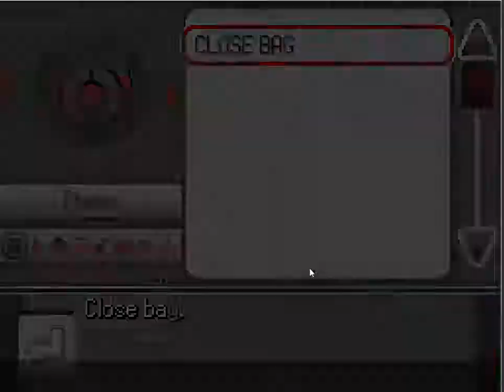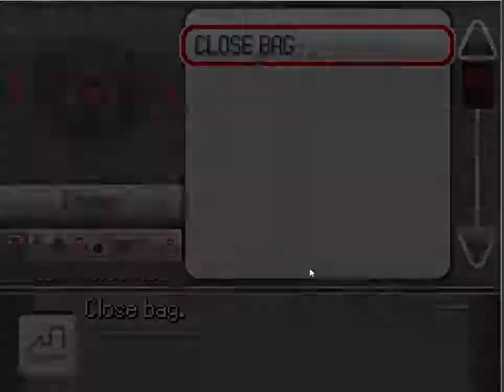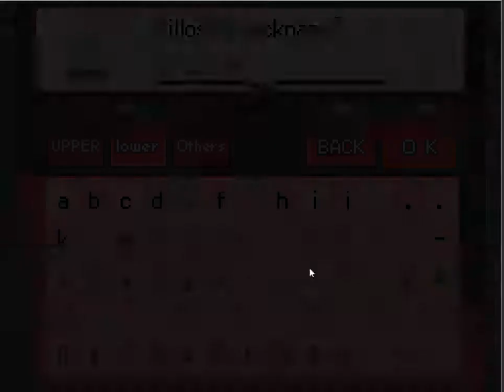Pokemon Edge rising part 4 shar shar what now!?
i can't even this feat is rather unbearable.